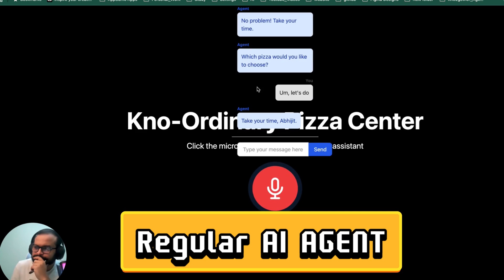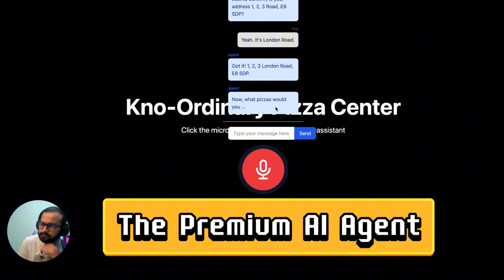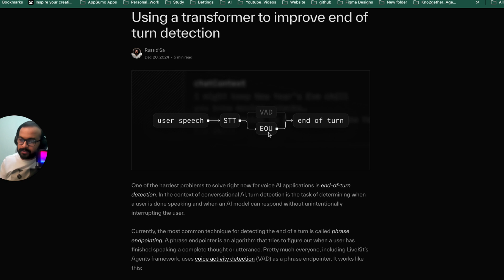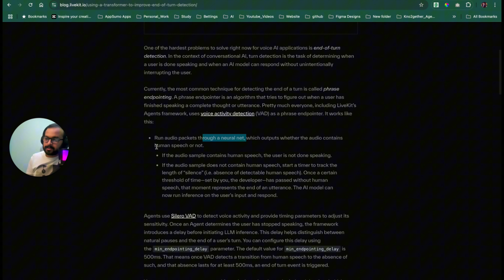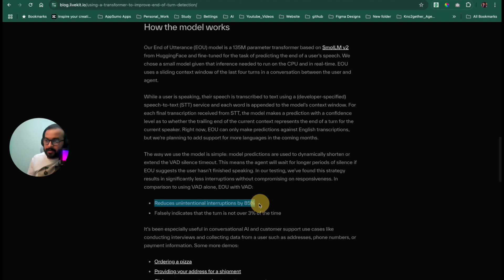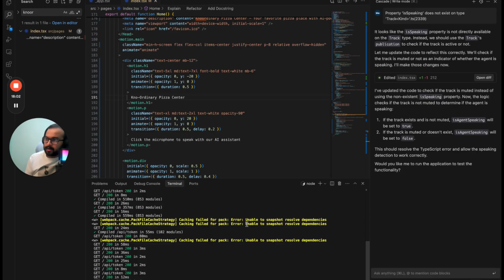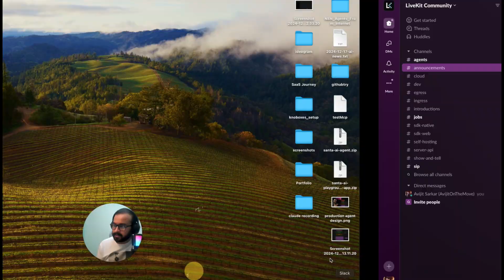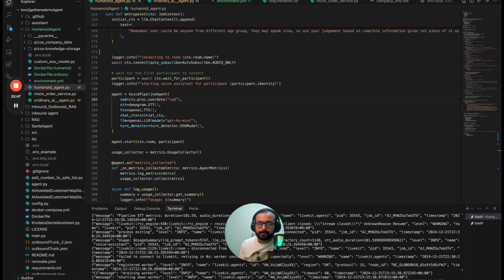The AI Agent Feature NO ONE WILL TELL YOU !!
🔥Ever Wondered What Makes an AI Agent Premium and more Expensive than the others. What would make your AI Agent SaaS Separate From The Others🔥
Let me show you how to properly use Turn Detector Feature to turn an Simple Multimodal AI Agent into a Production Like Humanoid AI Agent.

This is just the beginning. You'll see more of this videos coming soon on this Topic!!

(Please Note, All The Links Will Be Sent In Your Email When You Fill Up This Form)

💡 Join the AI Agent Revolution

Are you serious about building your own AI-powered SaaS?
Check out my SaaS Mastermind Course at Pre-Launch Phase, a unique, hands-on, community-driven experience where members share ideas and get access to exclusive app builds.

🚨 Limited-Time Offer: The 50% discount has been extended until my next Gemini 2.0 video drops! (Previously, the offer was set to end today, but my focus shifted to building this app instead of adjusting course pricing.)

👉 Check Out the Community: Watch our previous meetup sessions to decide if the course is right for you.